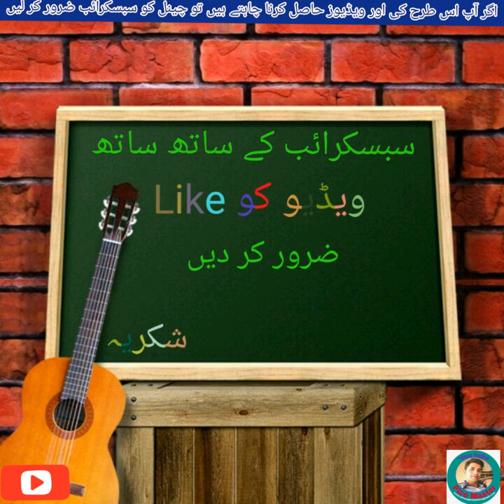Cutwork pico machine ki nedal aur lopar ki mukamal seating.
A_o_A /Dosto aj main ap k liye le kr aya hon cut work kundi pico machine ki seating .

Dosto is chanel mein ap ko pico k boht sary khobsorat design milein gy.

Is K ilawa ap ko pico machine  ki seating bi batai jaye gi.

Aur agr ap kuch pochna chahty hain(design) k bary mein ya machine ki (seating) k bary mein to comments kr k poch sakty hain.

Taky main jab bi koi video upload kron to wo sab sy pehly ap tak pohnch saky.
THANKS. by
PICO MASTER CHANNEL